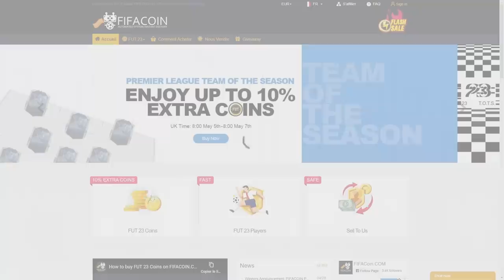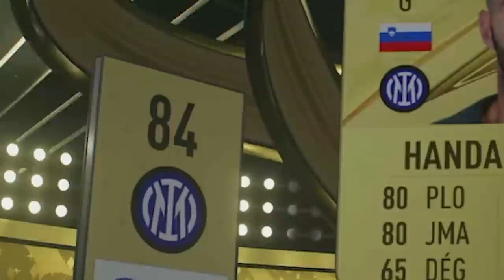PACK OPENING TOTS PL AVEC UNE ICÔNE SURPRISE ! 🤯✨ - ROAP #118